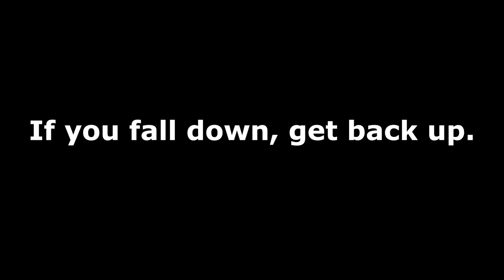Heavyweight PennyBoard Wipeout 07/01/2015 - Vlog 5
I have my first skateboarding wipeout! But I get revenge.